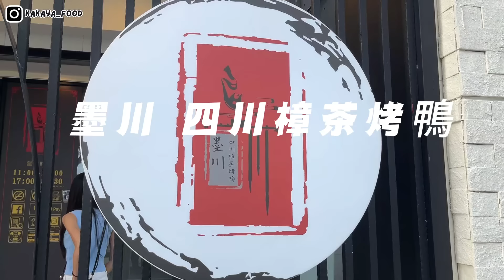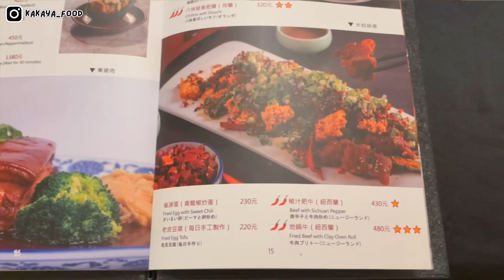❁【阿雅探店】樟茶烤鴨一鴨4吃！鴨架乾鍋搖身一變香辣麻辣火鍋！店家還送龍蝦是不是太爽了！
精選宜蘭先知鴨一鴨4吃🦆
先吃乾鍋再變身麻辣鍋🍲
樟茶烤鴨口口都帶著淡淡茶燻香
油亮鴨皮皮脆肉嫩油脂豐潤✨
LA時尚川菜/墨川 四川樟茶烤鴨
🏠：台南市安平區永華路二段520號